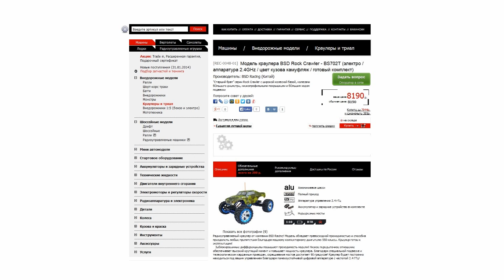Видео-обзор модели BSD-Racing Rock Crawler 702 от RCMOTORS.RU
Видео-обзор радиоуправляемой модели BSD-Racing Rock Crawler 702 - краулера 10го масштаба (арт. REC-0048-01; REC-0049-01)